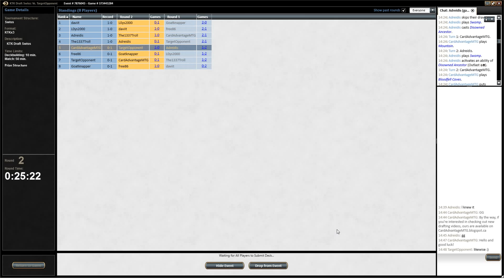Card Advantage Draft # 37 - Round 2, KTK, 16 January, 2015